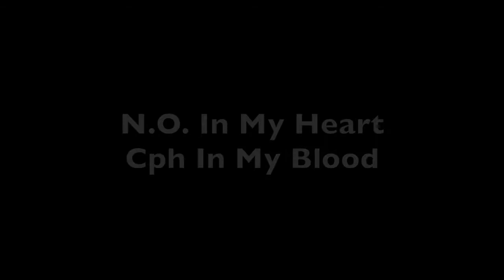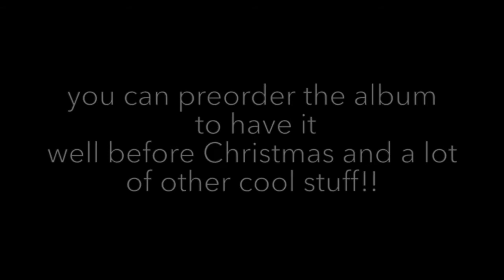N.O. In My Heart - Cph In My Blood: Musician Spotlight; Vincent Nilsson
Musician Spotlight: Vincent Nilsson

I made some short videos celebrating each of the musicians featured on my upcoming album, "N.O. In My Heart - Cph In My Blood". This one is about the LEGENDARY Vincent Nilsson!

To learn more about the album and how you can support the release of it, follow this link: